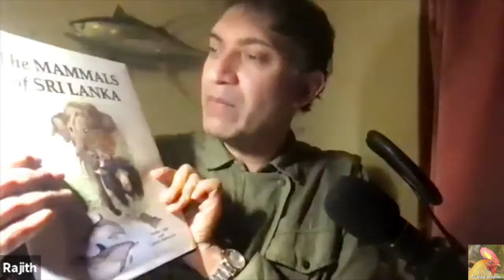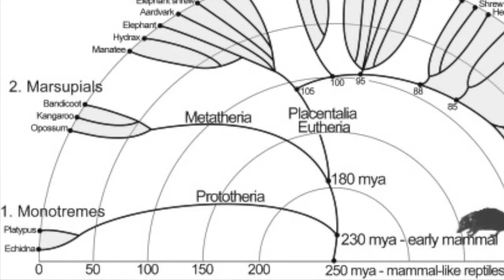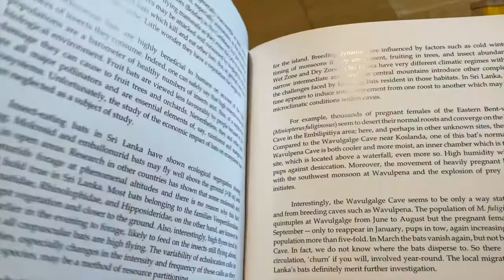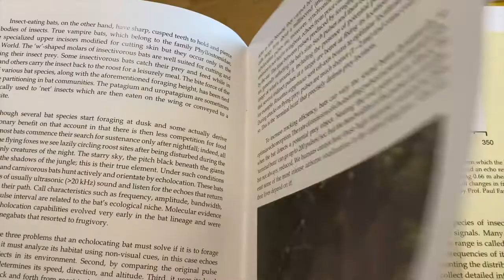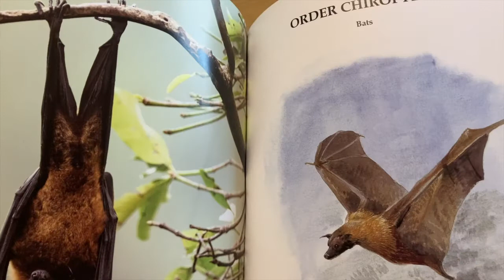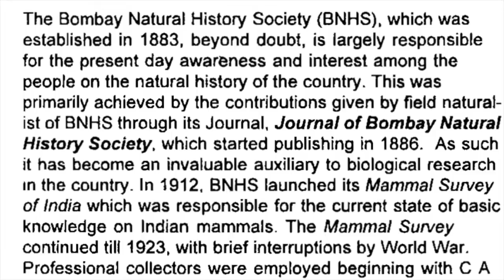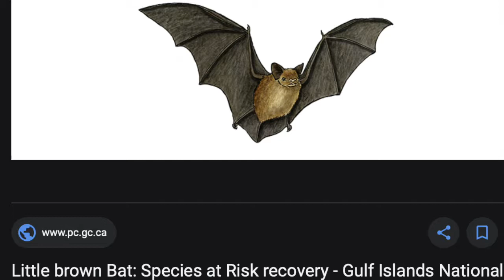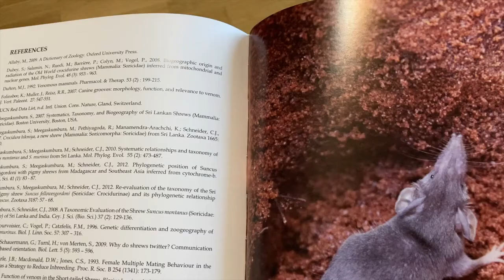Bats & Taxonomy from the ROM Canada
A podcast video featuring Dr Burton Lim of the Royal Ontario Museum and Asoka Yapa, author of Mammals of Sri Lanka discussing taxonomic research with a Sri Lankan context given great difficulties in accessing specimens and getting export permits in the modern world compared to a time explosive research historically.  This video features images of bat research conducted in Sri Lanka by the Royal Ontario Museum, images of the museum itself and other linked visuals that contribute to the content.  At the time of publication, it's proving very difficult to take tissue samples from bats out of Sri Lanka for scientific research.